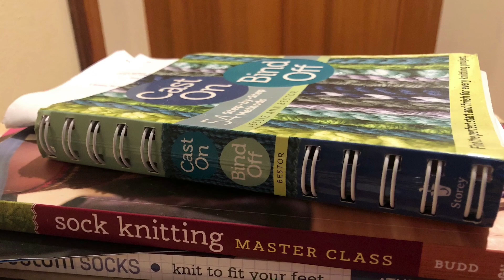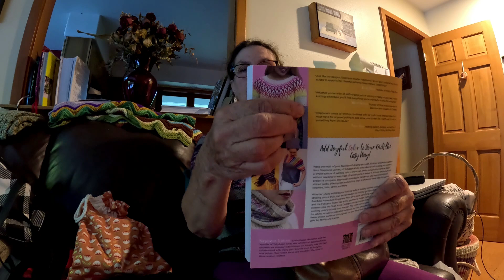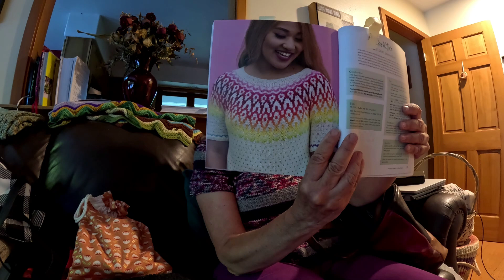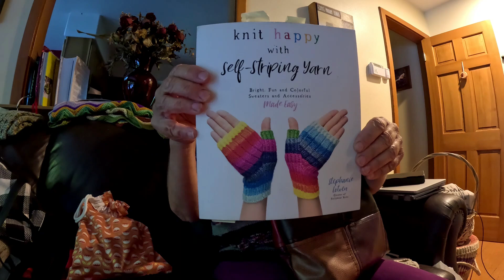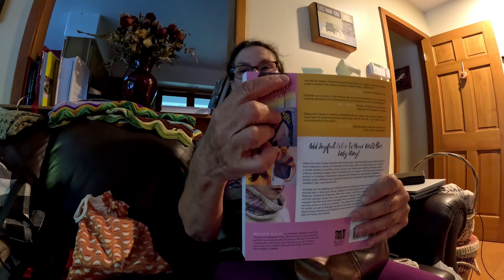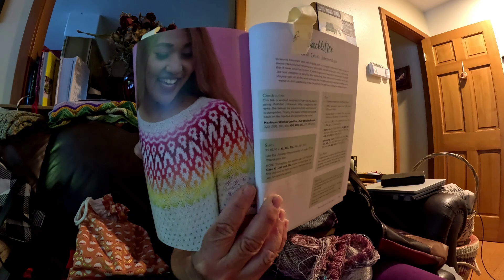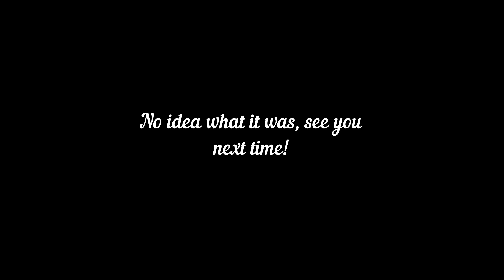Episode 109 Pertaters in Containers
The critters featured/mentioned: Odin the Mustang, Bragi the Mustang, Harley & Herbert the Cats

What I'm wearing:  FO Flip Side Tee by Tanis Fiber Arts

FO: Flip Side Tee
WIPs:
  a. Cowl from legacy yarn gift (hibernating)
  b. Master Sock Knitting over the knee socks (hibernating, may become a FROG)
  c. Ravelry: Prairie Socks pattern by Kay F Jones
  d. Ravelry: Winterfest Socks pattern by Kay F Jones
  e. Ravelry: Corrinala's Colorwork Tee

FROGS:

Acquisitions:
  a. None!

What I'm up to:
 • Trailer training B
 • Working with O
 • Gardening, watering
 • Bicycling

Resources:

Knitting:

Freckled Whimsey self-striping yarns

Polka Dot Creek yarns

Legacy Fiber Artz

Skein & Tipple yarn store and cocktail bar

Opinion | ‘Visible Mending’: The Healing Powers of Knitting - The New York Times (nytimes.com)

Frog or Finish MKAL chelseamakes - Twitch

Colorwork knitting resource: Fair Isle Sweaters Simplified book by Ann Bourgeois (thriftbooks.com)

Sock Master Class book:
Sock Knitting Master Class: Innovative Techniques + Patterns from Top Designers 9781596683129 | eBay

Micro-striped yarn: Knitivity – The Adventures of Knitterman — Independent Art Yarn Dyer

Podcasts:
The Bakery Bears - YouTube

ARNE & CARLOS - YouTube

Crazy Sock Lady - YouTube

Shannon Makes - YouTube

We Grow Wild - YouTube

LegacyKnitz Podcast - YouTube

My Wool Mitten - YouTube

Knit All The Yarn Podcast - YouTube

Horses:

Odin & Bragi: Bureau of Land Management (BLM) wild horse adoption program. Adoptions and Sales | Bureau of Land Management (blm.gov)

Horse Radio Network | The Voice of the Horse World

Karen Rohlf - YouTube

Shawna Karrasch Equine - YouTube

Diary Of An Endurance Rider - YouTube

Gardening:

German-style mound garden (Hugelkultur), building the mound using composted horse manure

(7) GrowVeg - YouTube

(7) Spicy Moustache - YouTube

Buon-A-Petitti - YouTube

Reading:

Misunderstood Vegetables and a murder mystery